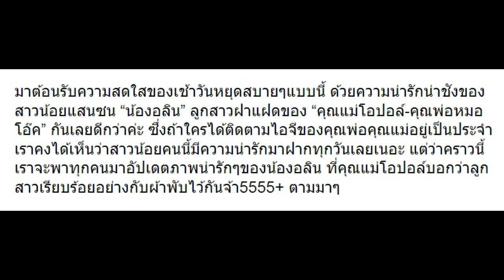10 ภาพล่าสุด “น้องอลิน” ลูก “แม่โอปอล์” น่ารักจริงๆสาวน้อย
10 ภาพล่าสุด “น้องอลิน” ลูก “แม่โอปอล์” น่ารักจริงๆสาวน้อย